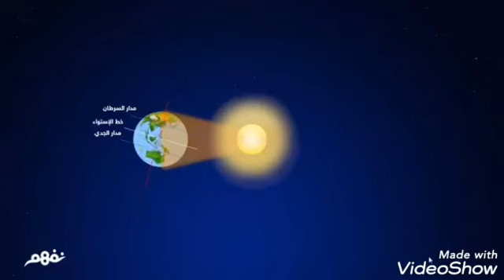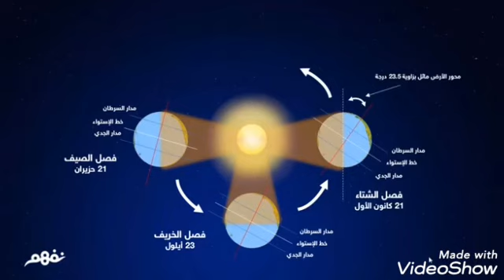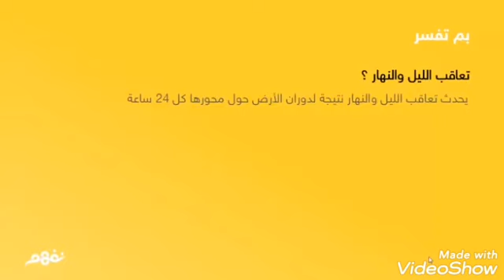اجتماعيات الأرض في حركة مستمرة الصف الخامس مدرسة صلاح الدين الأيوبي في أعزاز المعلم أحمد الصالح